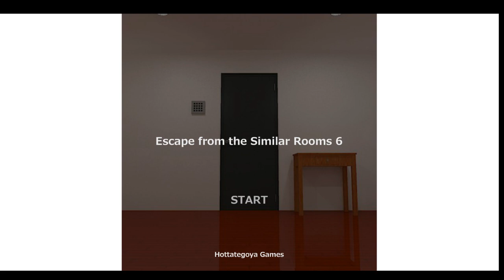escape from the similar rooms 6 gameplay